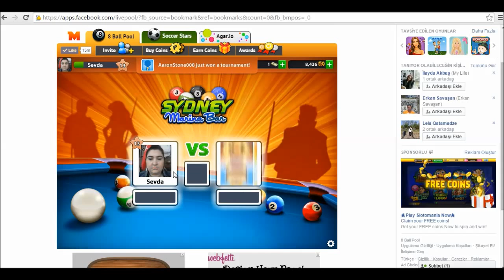8 ball top online oyun tanıtım facebook oyunları :))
isterseniz oynayabiliriz beraber :))